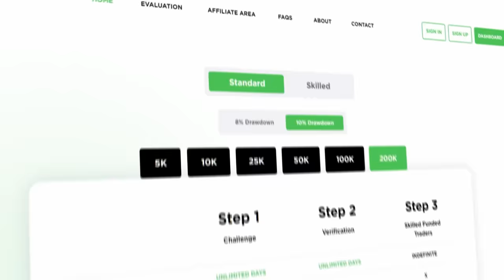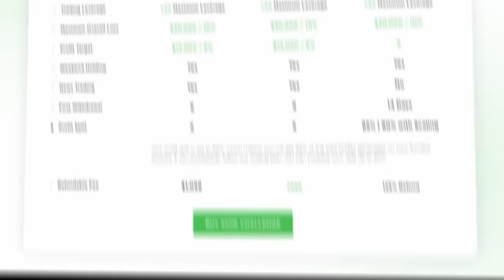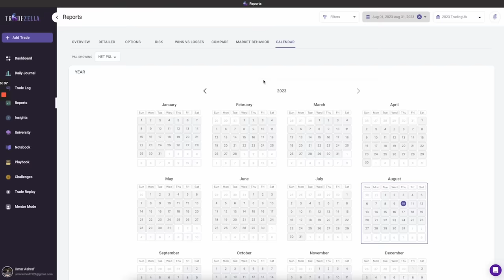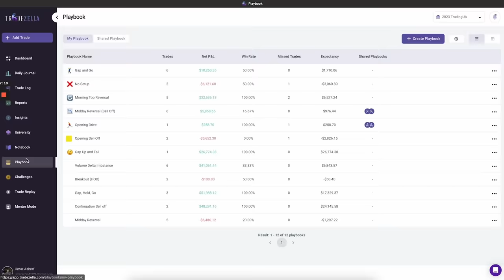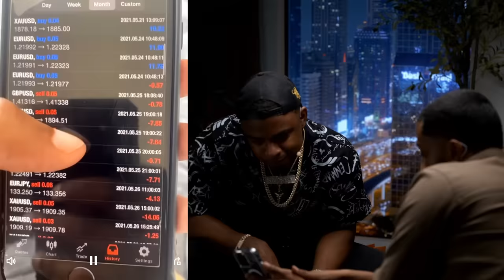Swaggy C & Nasser Al Yarimi - What The Trading Industry Needs | WOR Podcast EP.83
In this episode of The Words of Rizdom Podcast we are joined by Swaggy C & Yarimi.

In this episode we speak to Swaggy C & Nasser Al Yarimi from Yarimi University discuss their thoughts on the trading industry. How to pay homage to your mentor, the importance of sacrificing for the journey and investing into yourself.

TRADEZELLA: All-in-one trading journal and analytics tool that provides valuable insights, trade replay, in depth reporting, and more to gain clarity, eliminate costly mistakes, and trade smarter.

The Best Prop Firm In The Industry Alpha Capital!

Feel free to get in touch with the details below.

Timestamps:
00:00:00 - Intro
00:04:58 - Swag Academy
00:09:38 - Impacting Lives and Motivating Others
00:18:04 - Impact on My Little Brother's Life
00:22:19 - Diverse Content and the Growth of the Channel
00:26:44 - The Importance of Having a Strong Team
00:31:04 - Documented Trading Success
00:35:47 - Moving Clean in All Aspects of Your Life
00:39:52 - The Work Rate and Taking Risks
00:44:02 - Overcoming Doubt and Pessimism
00:48:13 - The Impact of Personality on YouTube Success
00:52:23 - Going from one extreme to the other
00:57:01 - Handling Drawdowns (Trader Perspective)
01:00:50 - The Power of Investing and Taking Risks
01:04:57 - Building a Hate-Proof Shield
01:09:08 - A Life-Changing Moment
01:13:12 - Balancing Work and Family Life
01:17:13 - Diversifying Income Streams
01:21:17 - Taking Inspiration from Others
01:25:37 - Thanking Subscribers and Celebrating 100,000 Subscribers